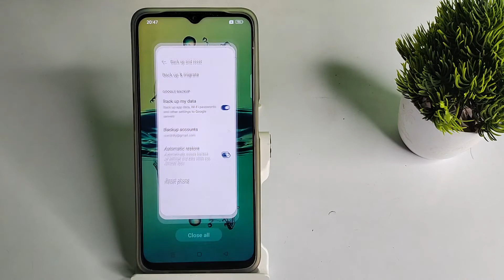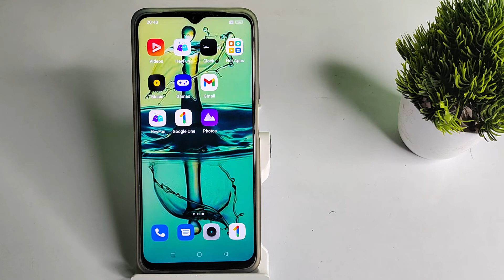How to fix hotspot problem in REALME C33 , network mobile setting